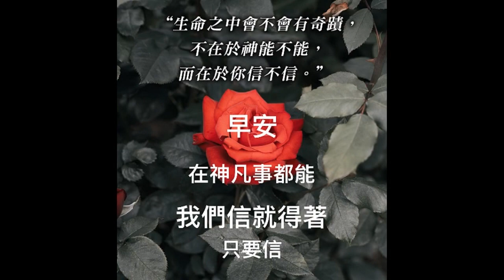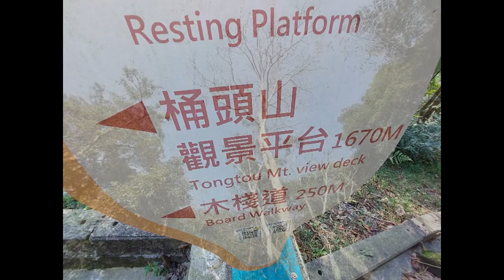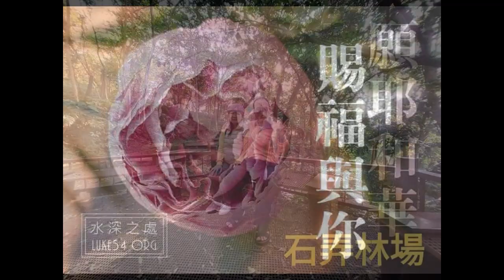2022 2 28 嘉義縣中埔 石弄林場